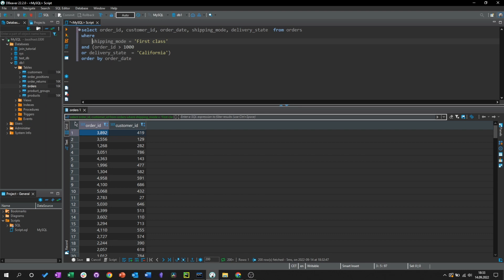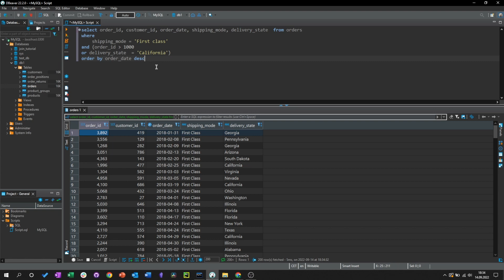Mini Kurs SQL 01-04 ORDER BY 👨‍💻 Sortowanie w bazach danych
✅ Ponad 6 godzin nagrań
✅ 2 różne wersje SQL: MySQL i PostgreSQL
✅ Certyfikat po ukończeniu w 2 wersjach językowych ( PL / EN )
✅ Ćwiczenia, dane do pobrania, dostęp do aktualizowanej bazy wiedzy
✅ Gwarancja satysfakcji